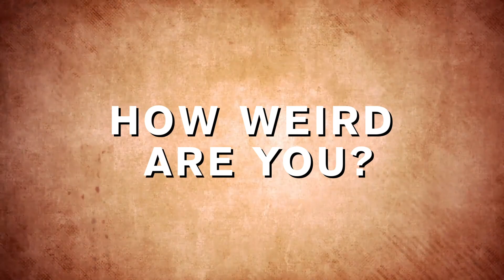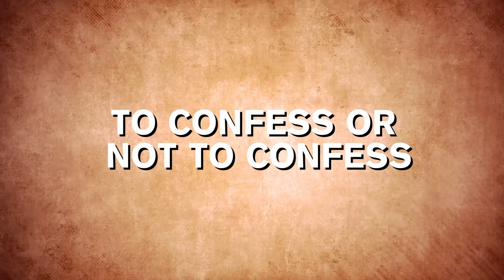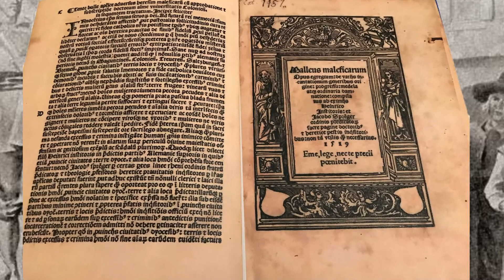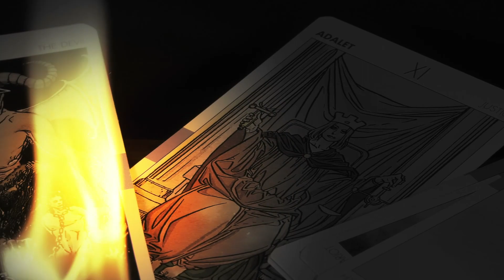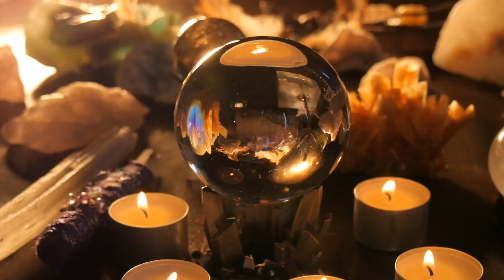Would You Survive A Witch Trial?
From the 15th to the 18 century, citizens across Europe and America sharpened their pitchforks and accused an estimated 100,000 of their friends, family, and neighbors of practicing witchcraft. Facing torture and imprisonment, impossible to pass tests, and imaginary evidence, survival often came down to sheer luck. Today on Nutty History, follow along to determine if you have what it takes to survive the hocus pocus of a witch trial. 🔮🧙‍♀️

Chapter Timestamps
0.00 Intro to mid-roll ads
0:50 HOW WEIRD ARE YOU?
2:13 HOW WOULD YOU HOLD UP UNDER TORTURE?
3:21 TO CONFESS OR NOT TO CONFESS
4:18 THE KANGAROO COURT
5:06 ARE YOU A GOOD PUBLIC SPEAKER?
5:49 DO DOGS LIKE YOU?
6:37 KISS FROM AN ANGEL OR MARK OF THE DEVIL?
7:45 HOW BOUYANT ARE YOU?
8:36 DO YOU HAVE THE MAGIC TOUCH?
9:32 RUN FOR YOUR LIFE?